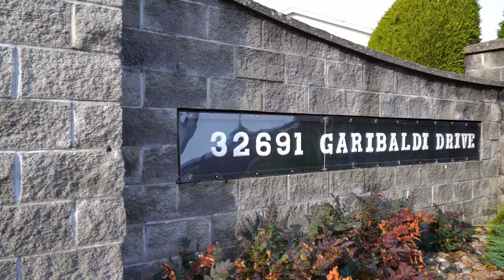1 Bed, 1 Bath Condo In 55+ Complex | 212 - 32691 Garibaldi Drive, Abbotsford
Beautiful 1 bedroom, 1 bath + den at “Carriage Lane”, a sought-after 55+ complex located in Central Abbotsford. Shopping, restaurants, and trails are only steps away. This well-maintained upper unit offers a large open living space with a dining area that is great for entertaining. The spacious den can be used as a home office or closed off as a guest bedroom. The unit comes with in-suite laundry, plenty of storage space and two large patios; one has mountain views & the other with southern exposure and access to green space. A separate storage locker plus 1 covered parking stall are conveniently located in front of the building. Low strata fees incl. great amenities such as a clubhouse, detached workshop, and gym make this the perfect place to call home. Book your private showing today!